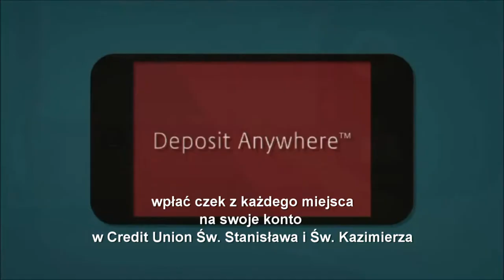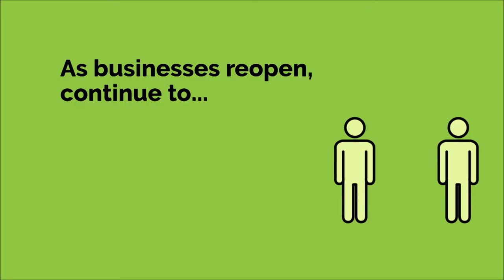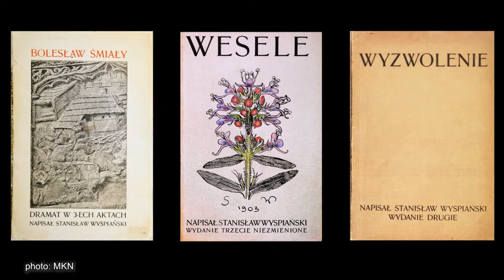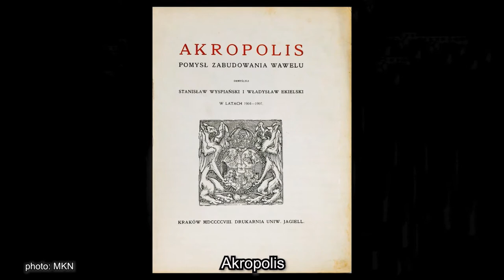Polish Studio (2020-07-11) - Polish Paintings